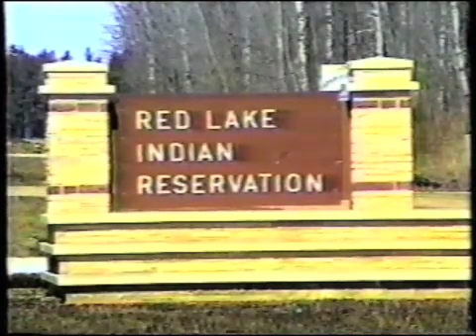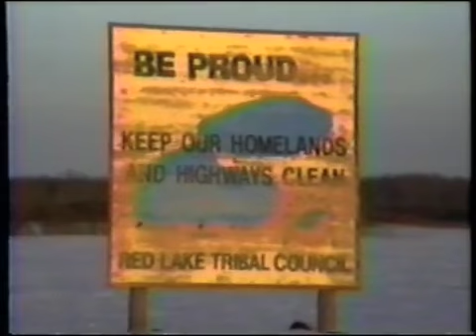Seventh Generation pt 1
a documentary about the role of young people in protecting the land and the culture of Red Lake Nation